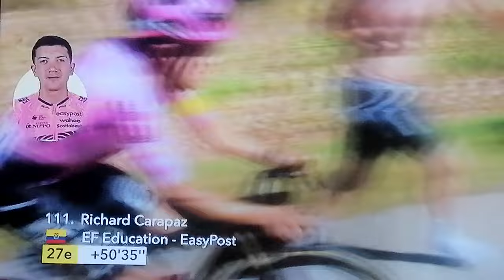Un momento de Santiago Buitrago Et 15 del TDF 2024, Img ESPN.